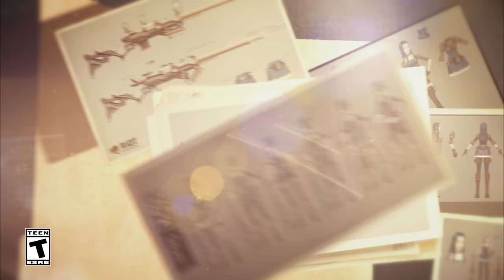Caitlyn, The Sheriff of Piltover | Champion Theme - League of Legends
Listen to the official champion theme for Caitlyn, The Sheriff of Piltover.

Looking for an encore? Perhaps one with a change of tune? Check out the piano arrangement of Caitlyn’s champion theme